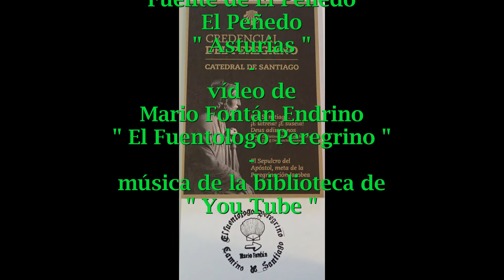69 Fuente El Peñedo 22ª Etapa Muros de Nalón Soto de Luiña 2021 07 09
Fuente muy sencilla pero bien cuidada que está en un lugar ideal al paso del Camino y nos permite coger la tan apreciada y necesaria agua.